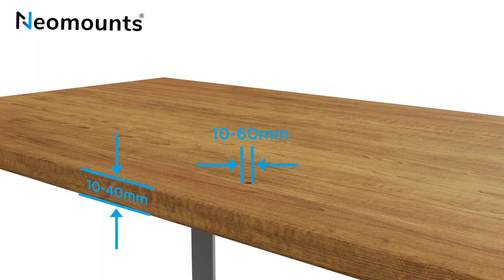Neomounts DS60-425WH2 Monitorhalter für 2 Monitore nebeneinander bis 27 Zoll, weiß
Die Neomounts DS60-425WH2 Tischhalterung ist eine dreh- (360 Grad), neig- (120°) und schwenkbare (180 Grad)Halterung für 2 Flachbildschirme bis 27 Zoll. Diese Doppel-Monitorhalterung wird per Tischklemme oder Tischplattenbohrung angebracht. Alle Installationsmaterialen sind im Lieferumfang enthalten.